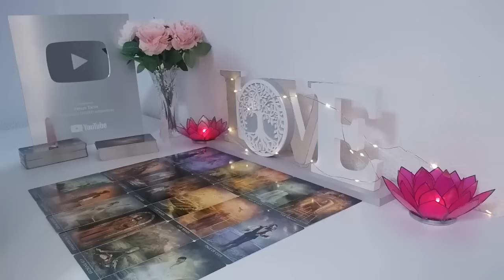GEMINI 🔥 THIS RELATIONSHIP WILL BE YOUR BEST AND YOUR LAST🤩 ENJOY EVERY MINUTE OF IT‼️ 🍻